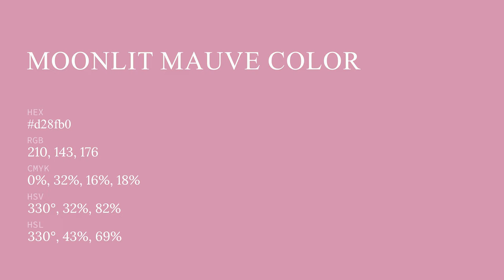Moonlit Mauve color d28fb0 hex color - Red color - Cool color d28fb0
What color is Moonlit Mauve ? d28fb0 hex color - Red color - Cool color d28fb0

Hex d28fb0 Color Code is also known as Moonlit Mauve color.

Hex d28fb0 Color code in RGB color code model is created after adding 82.35% red color, 56.08% green color and 69.02% blue color.
Hex d28fb0 Color code in CMYK color (process color) code model is generated after subtraction of 0% cyan, 31% magenta, 16% yellow and 17% black.